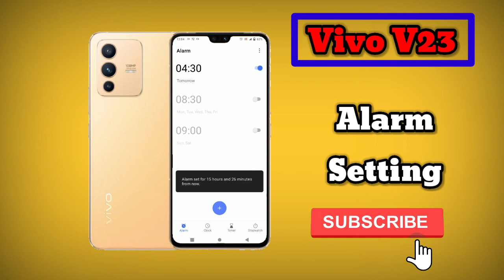How To Set Alarm in Vivo V23, How To Change Alarm Ringtone in Vivo V23, Alarm Setting in Vivo V23,